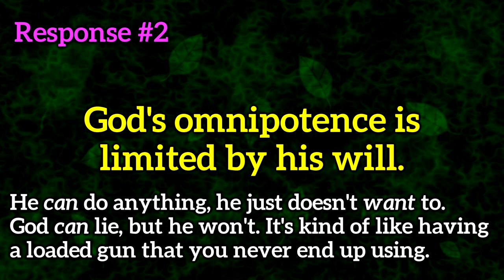Can God be Omnipotent?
Omnipotence is one of the tri-omni properties commonly ascribed to the Christian god, along with omniscience and omnibenevolence. There are many arguments about these traits in isolation, and in contrast with each other, but today I'd like to simply focus on omnipotence as it relates to God's supposedly perfect nature. Can a being who is morally perfect truly be "all-powerful"? It seems to me that the answer must be, no.